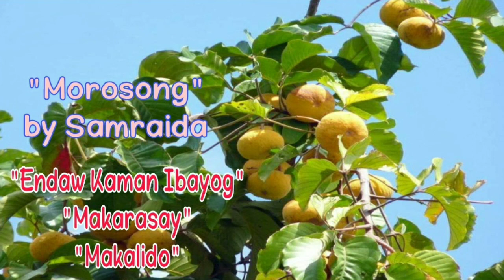Nonstop morosong by Samraida_02_22_22